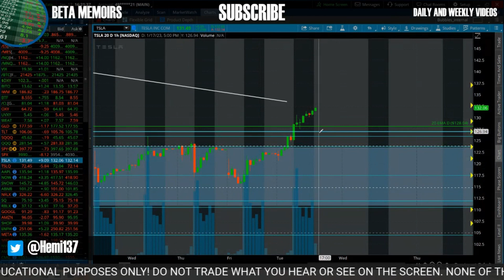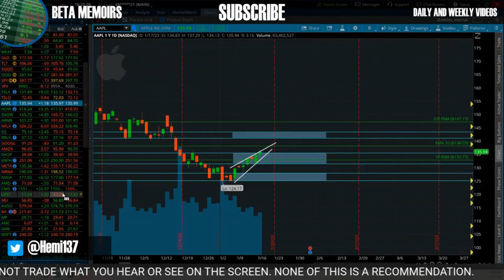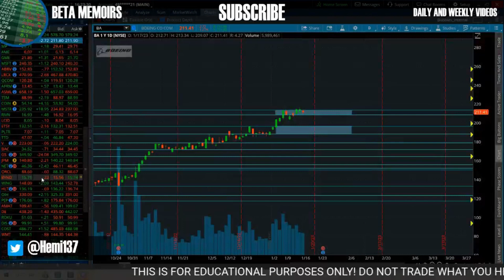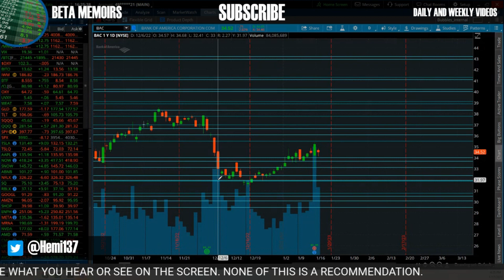MINUTES TOMORROW COULD CATCH US A BREAK 📈 📉 | SPX